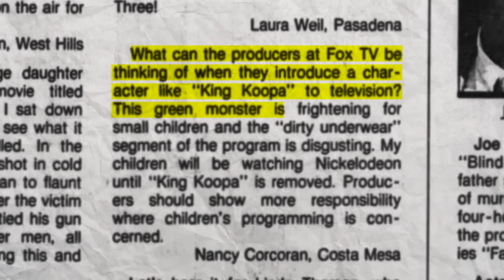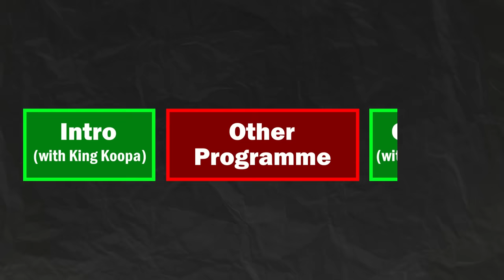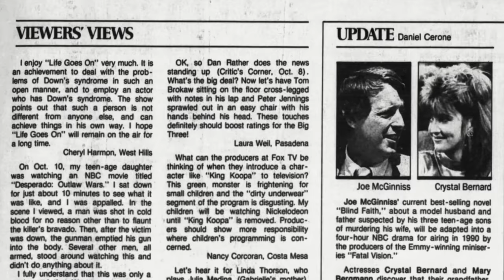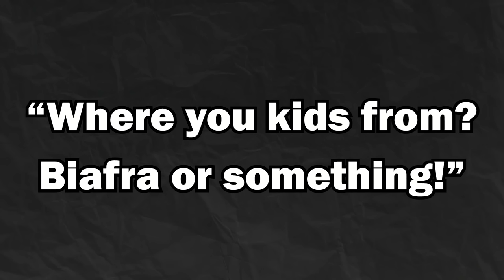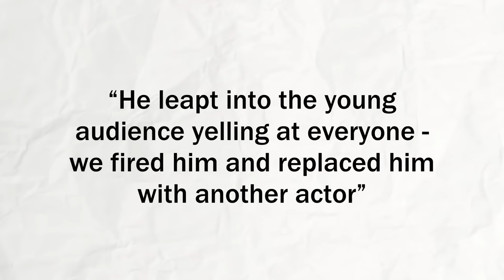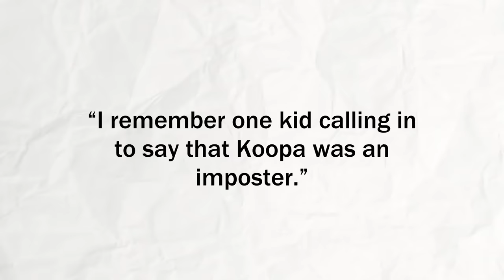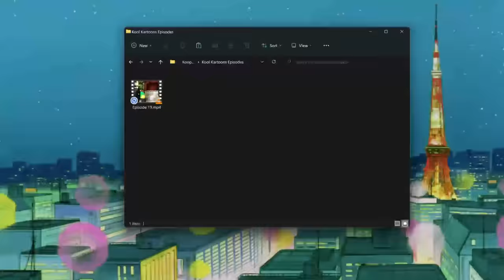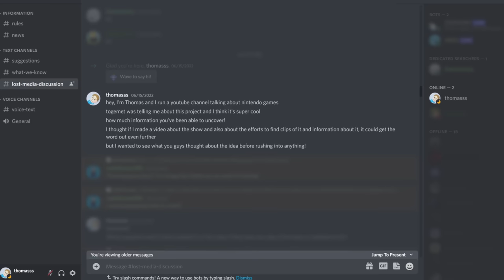The Mario TV Show that made Parents Angry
You've probably never heard of King Koopa's Kool Kartoons, a bizarre Super Mario TV show from the 1990s. But the show is incredibly interesting! From controversies with parents, to a sudden cancellation thanks to Disney, this show is like nothing you've seen of Mario or Nintendo before!

(Newspaper article from the time)
- Other information via King Koopa’s Kool Kartoons Discord Server
(Footage of Christopher Collins’ Stand-up)

- “Chaos mind” from Steins;Gate
- “Trucy’s Theme 2013” from Ace Attorney: Dual Destinies
- “Crisp Climb Castle” from Bowser’s Fury